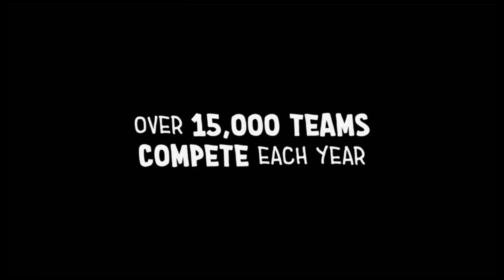ODYSSEY | Official Documentary Trailer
Six kids test their talents and creativity in Odyssey of the Mind, building a robot to tell a story about bullying and mental health.